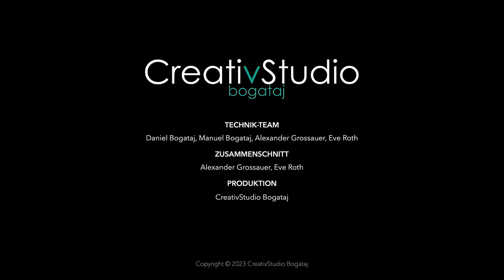Assanges letzte Anhörung! - Talk mit Hruby, Hausjell und Nowak | Highlights ÖJC Live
Unter der Diskussionsleitung von Daphne Hruby, einer mit mehreren Journalistenpreisen ausgezeichneten ORF-Journalistin, diskutierten Prof. Fritz Hausjell, Kommunikationswissenschaftler und Präsident von Reporter ohne Grenzen Österreich, Univ. Prof. Manfred Nowak, Generalsekretär European Inter-University Centre for Human Rights and Democratisation, ehem. UN-Sonderberichterstatter für Folter, die aktuelle Situation rund um Julian Assange.